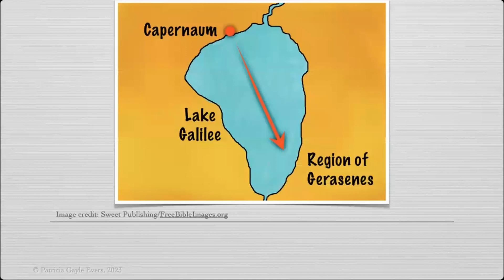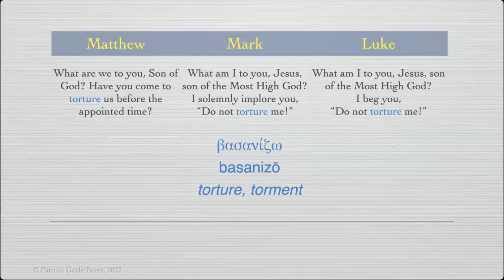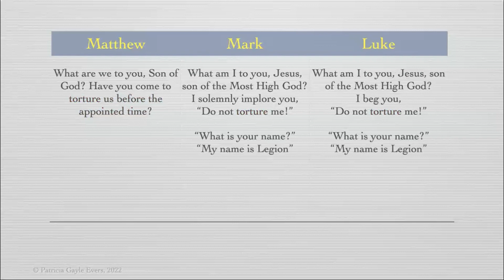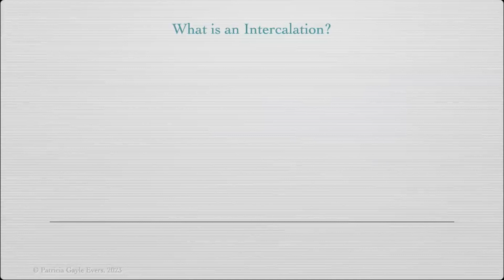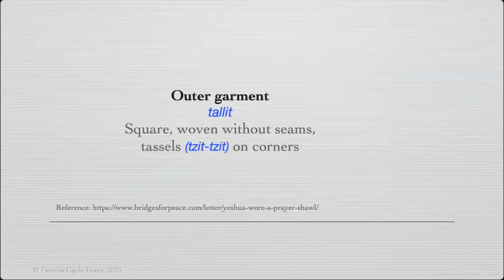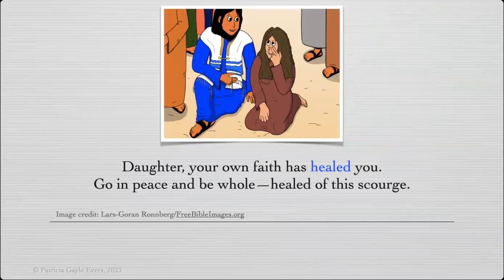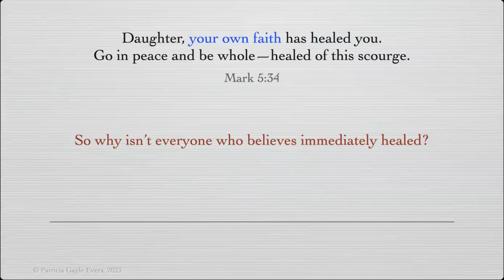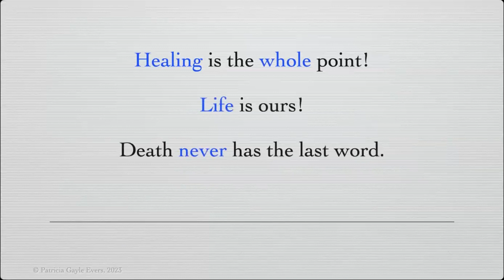Teachings & Parables of Jesus - Healing & Wholeness (A Gentle Ramble-Class 104)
In this class, we find Jesus healing a man (or two?) of a legion of demons, raising a little girl from the dead, and acknowledging to a woman that it is her faith that has healed her--not something Jesus did to her.

That’s been a theme with Jesus--asking folks if they want to be healed, giving them agency in their own healing, and always pointing them to God.

We also talk about eternal torment in this class. Yikes! We look at all the places in the New Testament where this term is used, and we discover some surprising things.

We cover
     Matthew 8:28-34, 9:18-26
     Mark 5:1-43
     Luke 8:26-56